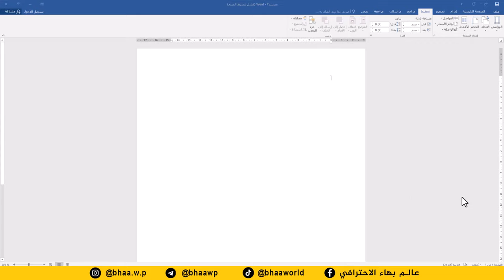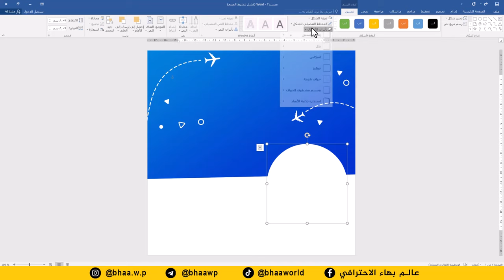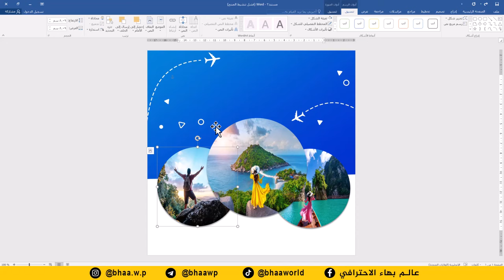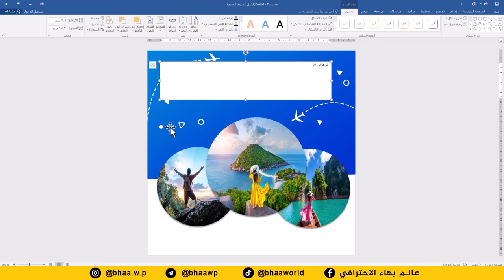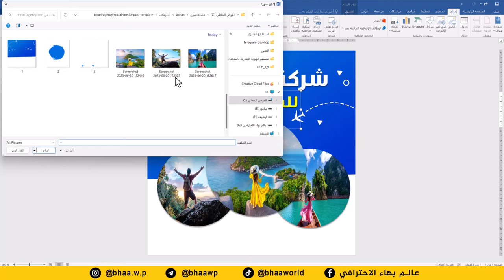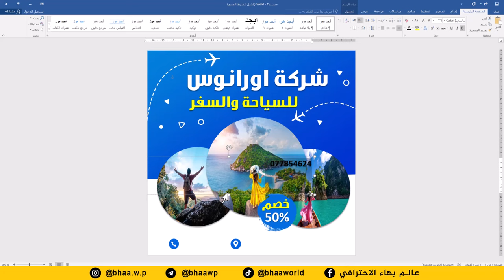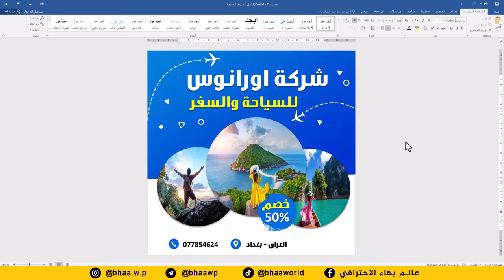صمم اعلان سياحة وسفر احترافي بدقائق على برنامج وورد word